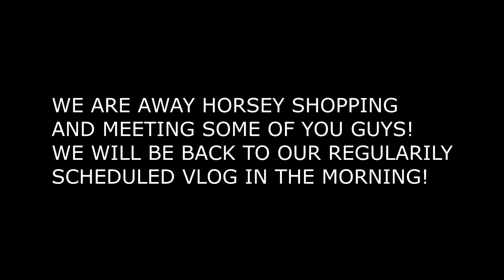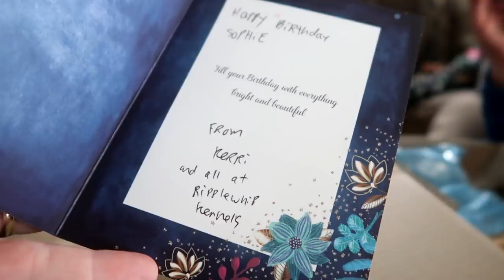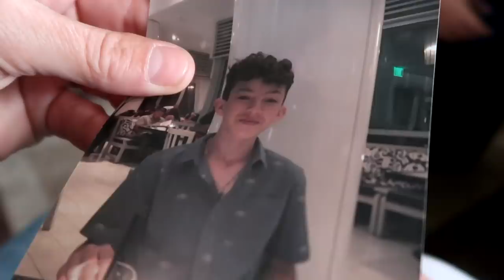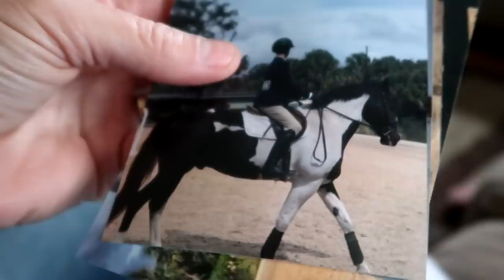TACK HAUL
DaybyDayVlogs
110 North Front Street - A3,
Suite #213
Belleville, Ontario, K8P 0A6
Canada